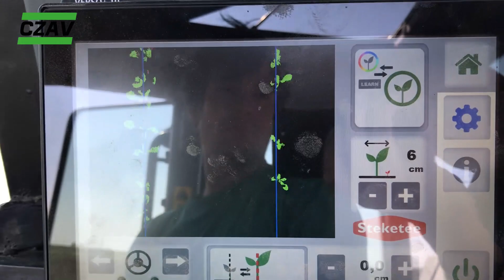LEIN VERTELT OVER... #5 - CZAV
Lein vertelt over het cichoreidemoveld in Schouwen-Duiveland. Het demoveld werd eind mei geschoffeld met een cameragestuurde schoffelmachine. Daardoor kan er heel precies geschoffeld worden in het veld. We zien in het geïntegreerde object en in het chemische object dat Bonalan en Kerb goed hebben gewerkt. In het onbehandelde object staat veel onkruid, maar dat wordt door de schoffelmachine op een geïntegreerde manier aangepakt. Een mooie vorm van mechanische onkruidbeheersing.